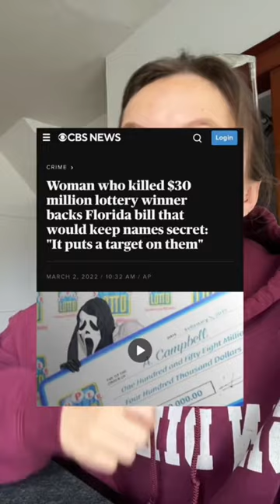If you win the lottery… do this IMMEDIATELY 🎟💰